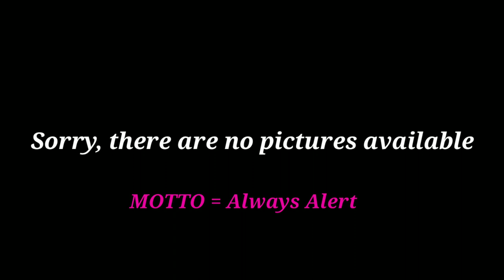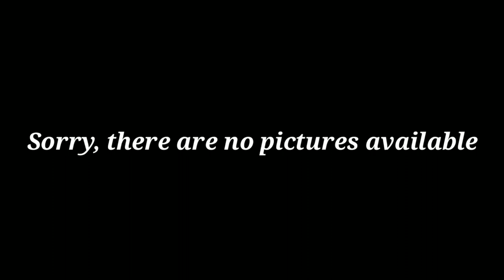14 troops of the Indian Army | Indian Intelligence | Indian Army Recruitment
INDIAN ARMY 14 Troops Best ever
INDIAN INTELLIGENCE